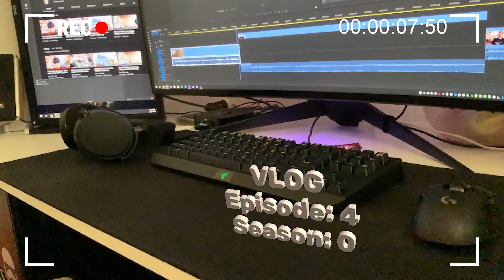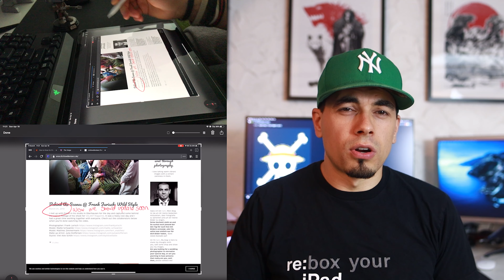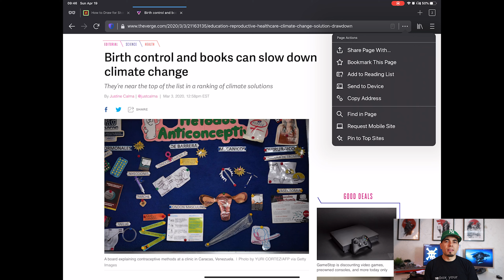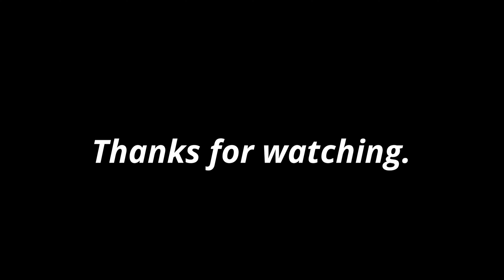Was I wrong about the iPad? - Unboxing the 2020 iPad Pro 12.9" & Apple Pencil 2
I bought a 2020 iPad Pro 12.9" 512 GB, WiFi+Cellular and would like to share some thoughts of where I started out with the iPad and where I stand now. Spent a few days editing this and I'm still not sure it's done, but at some point you just have to let things go into the wild. So here it is enjoy Season: 0 episode: 04.

Since I'm just starting out my channel I welcome you to give me pointers in the comments, armchair away :)

Sections:
Title: (0:00)
Intro: (0:07)
Unboxing Pencil: (0:21)
Unboxing iPad Pro 2020: (0:45)
Thoughts on iPad in General: (1:30)
Design: (3:50)
What I use an iPad for: (5:07)
Staying at home update: (10:50)
Vlogging progress: (13:20)
Outro: (14:07)

Apple iPad Pro
Canon EOS-R
Canon Bayonet Adapter EF-EOS R
Tamron F012E SP35 mm F/1.8 Di VC USD
Rhode VideoMic Pro
Sony Tough G Series SDHC Memory Card 128 GB
Manfrotto Mini Tripod
Andoer Ball head Tripod Head
Peak Design Capture Camera Clip V3. Black

(CC-BY-SA 2.0) Some rights reserved